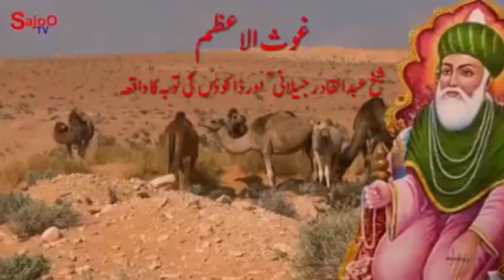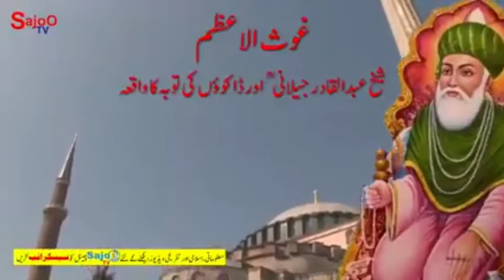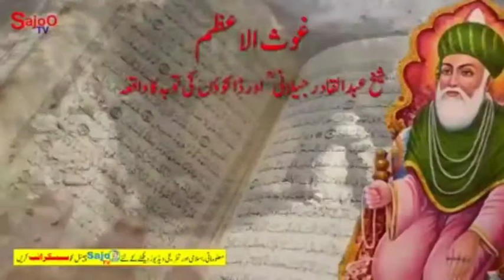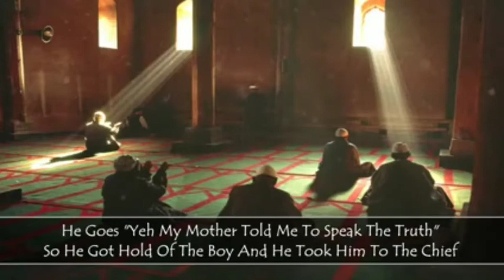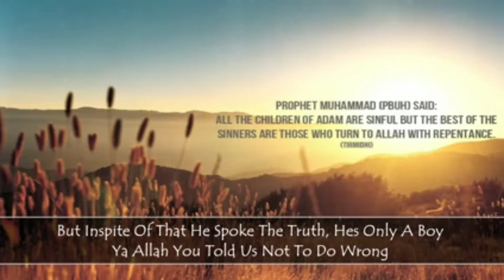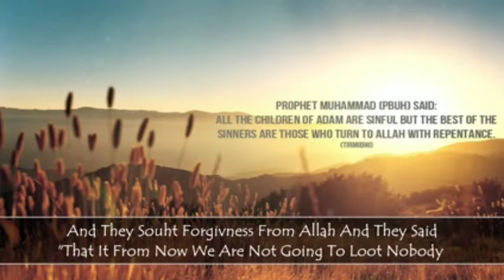Gayse paak Or doku ki wakia gouse paak ki history